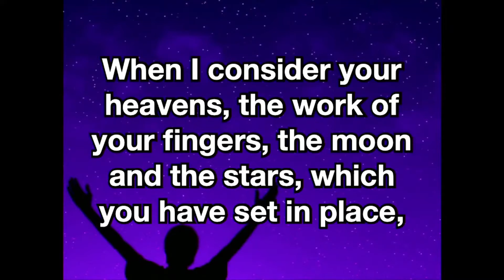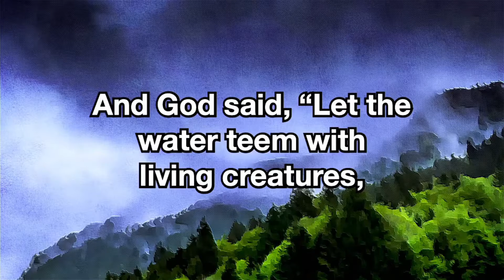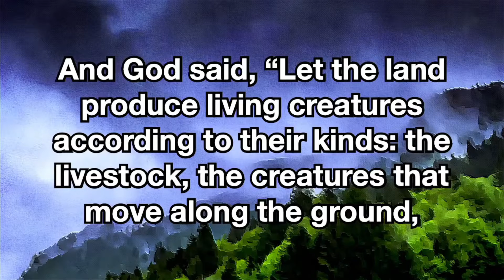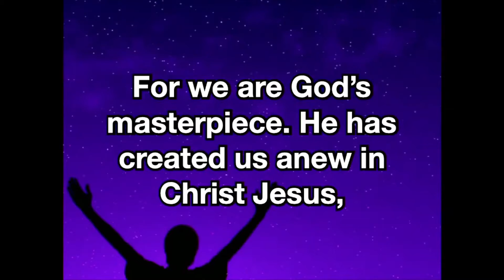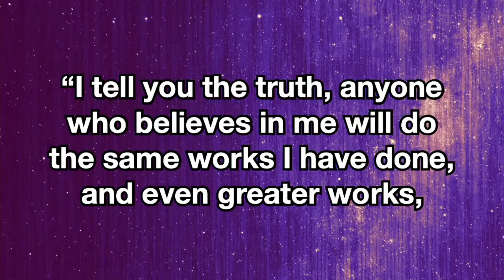I AM: The Greatest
The Zion's Church Youth Pastor, Dan Bailey, delivers the message on August 7, 2022.